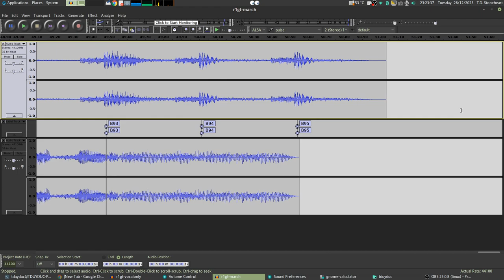(Demo) "Hành quân riêng một góc trời" feat. Tuấn Ngọc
(Incomplete) March-themed remix of "Riêng một góc trời", composed by Ngô Thụy Miên, vocal by Tuấn Ngọc.
March themed instrumentation by T.D. Stoneheart.

The vocal was not well isolated, so the project was left there. 😂